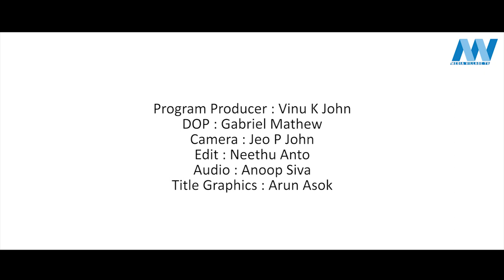DOCTOR IN | EP- 06 | PULMONARY | MVTV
Program Producer : Vinu K John
DOP : Gabriel Mathew
Camera : Jeo P John
Edit : Neethu Anto
Audio : Anoop Siva
Title Graphics : Arun Asok